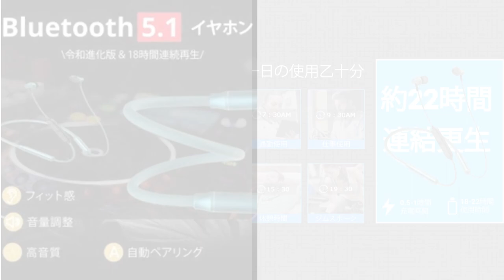ヤバイこの ワイヤレスイヤホン Bluetooth 5.1 イヤホン スポーツ マグネット搭載 首掛け くびかけ マイク付き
ハンズフリー通話 IPX5完全防水 イヤホン ブルートゥース イヤホン 自動ペアリング Siri対応 コスパ コンパクトプレゼント iPhone/ipad/Android適用

アマゾン購入リンク：

上記のリンクから入ると400円割引があるんですよ。

Playlist details:

★Cooking Blog in Japanese 日本語 (Indian and Japanese Food)

★Success and/or Report card of PM Modi  jee,

★Travel Blog: India and Japan ,Japan Travel, Japan Culture, India and Indian culture, others

★Vietnam Diaries: Vietnam life, Culture and places to visit

★Tokyo 2020 Olympics challenges and progress

Presented by  Wow Fun

Keep Smiling and Keep Watching  Wowfun,